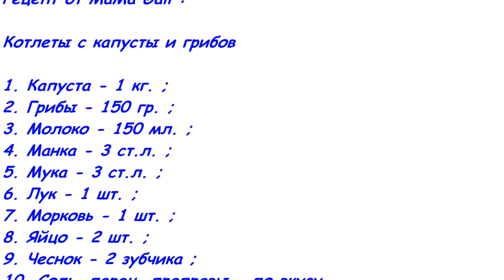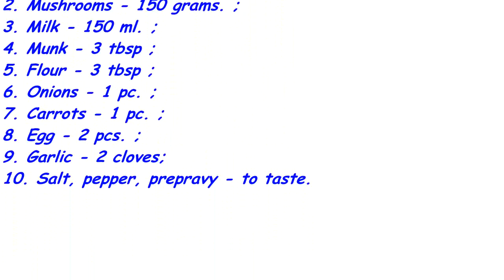Котлеты из капусты и грибов. Cutlets with cabbage and mushrooms.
Recipe from MaMa Gall: Cutlets with cabbage and mushrooms

1. Cabbage - 1 kg. ;
2. Mushrooms - 150 grams. ;
3. Milk - 150 ml. ;
4. Munk - 3 tbsp ;
5. Flour - 3 tbsp ;
6. Onions - 1 pc. ;
7. Carrots - 1 pc. ;
8. Egg - 2 pcs. ;
9. Garlic - 2 cloves;
10. Salt, pepper, prepravy - to taste.